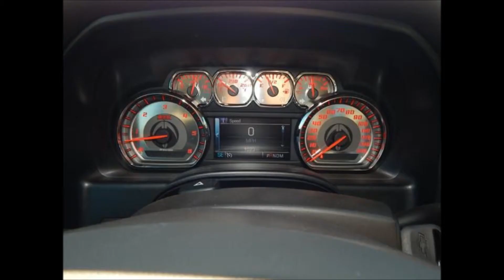2014 Chevy Silverado 1500 LTZ SuperCharger Southern Comfort Reaper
2014 Chevy Silverado 1500 LTZ SuperCharger Southern Comfort Reaper